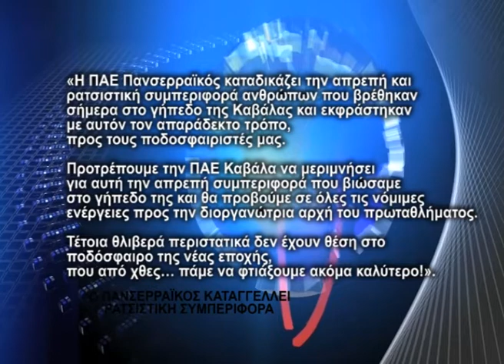Καβάλα-Πανσερραϊκός 2-1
Ήττα στην πρεμιέρα της Football League από την Καβάλα με σκορ 2-1, στο «Ανθή Καραγιάννη», για την ομάδα μας, που ήταν ανώτερη και έχει έντονα παράπονα απο την διαιτησία!